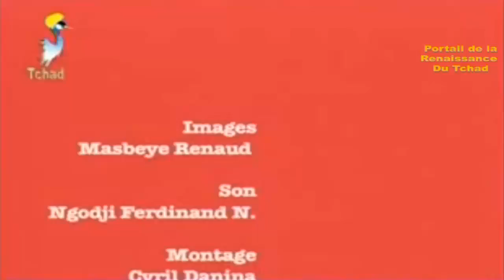برامج منوعات رمضانية على بوابة النهضة للأمة التشادية